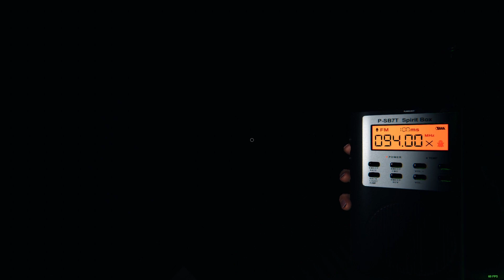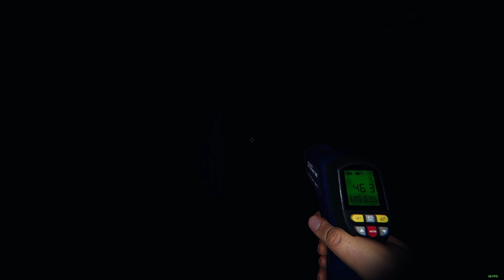Edgefield Phantom - Phasmophobia